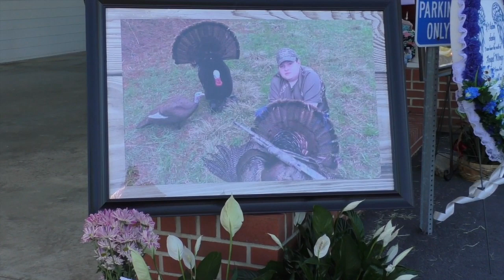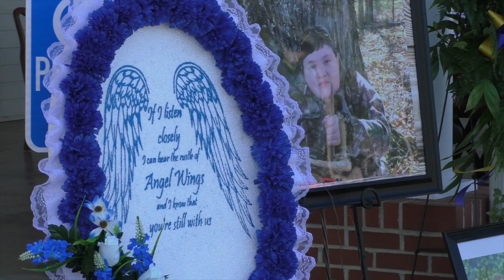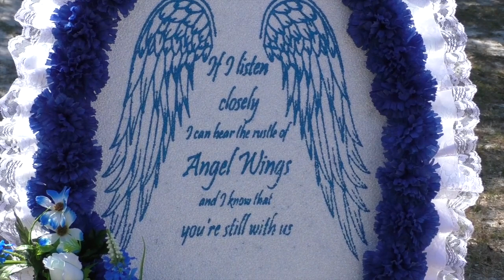Will Threadgill funeral service May 12 2020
William "Will" Timothy Threadgill, age 17, won his victory and entered into rest on Friday, May 8, 2020 after a long, hard and courageously fought battle.